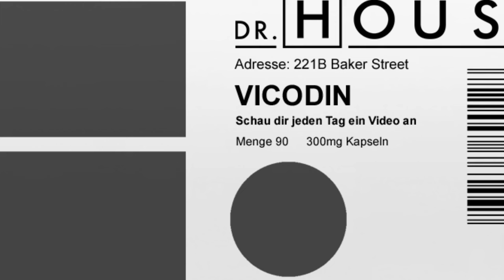Cameron kämpft verzweifelt! | Dr. House DE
Ein Patient leidet an einer geheimnisvollen Krankheit, die mit seinem Gewicht zusammenhängt, und weigert sich, behandelt zu werden. Das Team kämpft vergeblich, während Cameron alles versucht, um ihm zu helfen.

Staffel 3, Folge 7 - "Koma-Mann & Sohn"